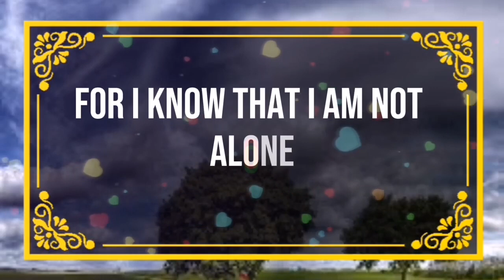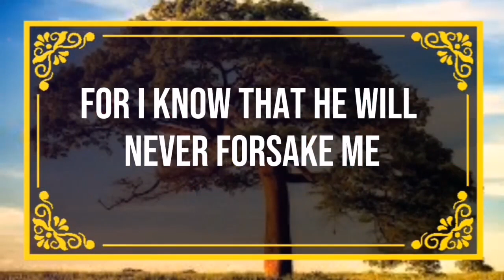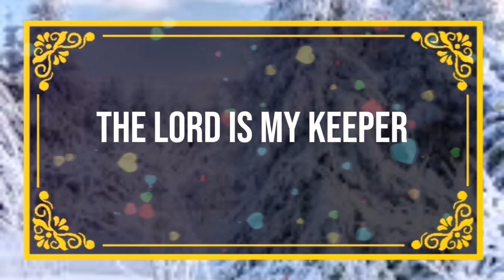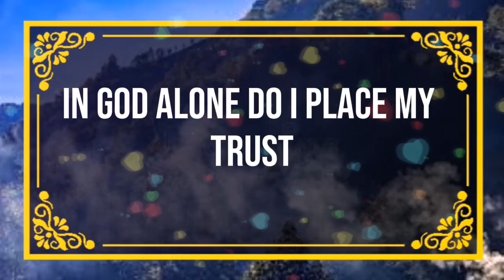God message This person's next action will shock Angels Message✝️God Miracles Today 1111🦋god ms